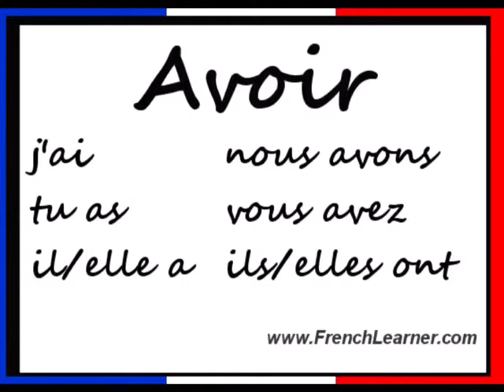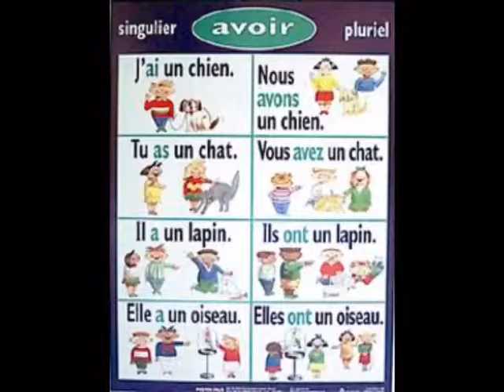AVOIR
The verb Avoir ("to have") in French